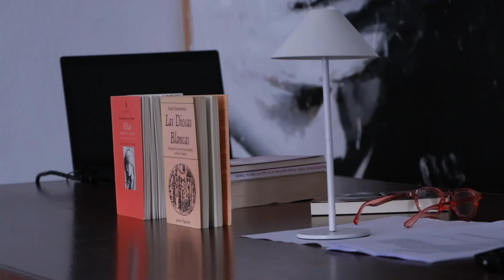Gema Estudillo, ni diosas ni brujas. Voces del extremo 2022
Ni diosas ni brujas, la deconstrucción del canon femenino a través de las antologías de mujeres poetas desde 1990

La Vorágine comparte este material durante su acompañamiento a todo el proceso de Voces del Extremo 2022.